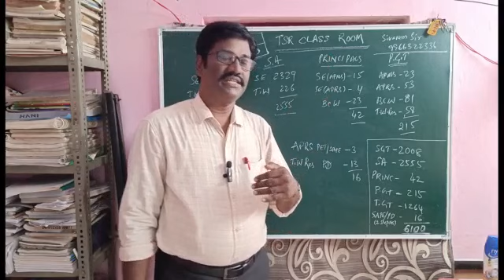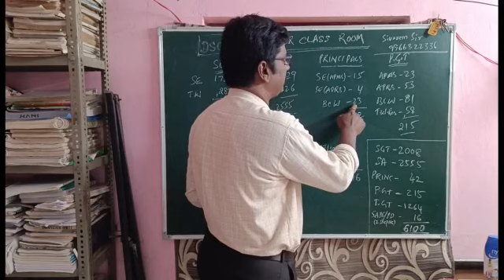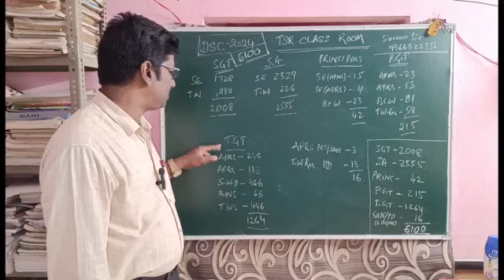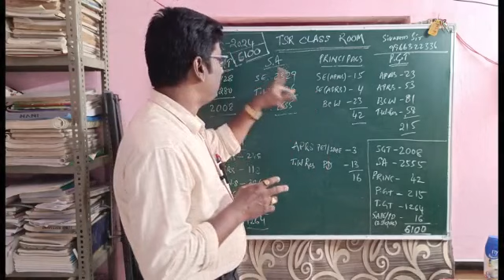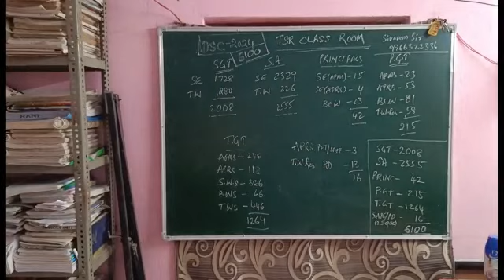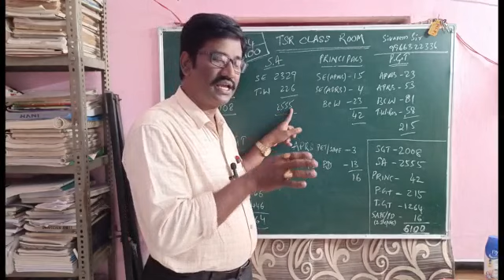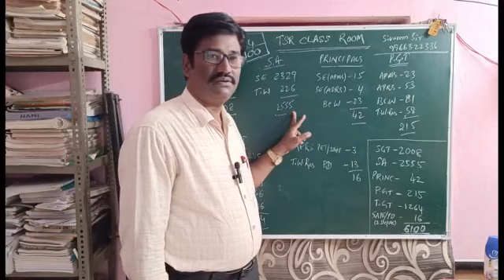Posts information about DSC 2024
Analysis of 6100 posts from SIVARAM SIR TALLABURIDI